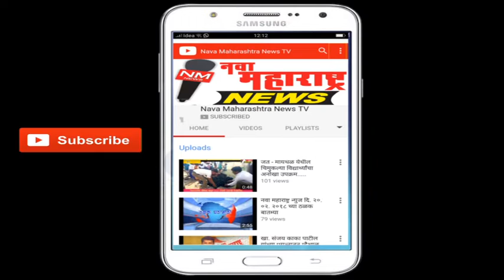दिल्ली : शेतकऱ्यांच्या नुकसानी बाबत खा.संजयकाकांनी घेतली अमित शहा यांची भेट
दिल्ली :शेतकऱ्यांच्या नुकसानी बाबत खा.संजयकाकांनी घेतली अमित शहा यांची भेट :नवा महाराष्ट्र न्यूज